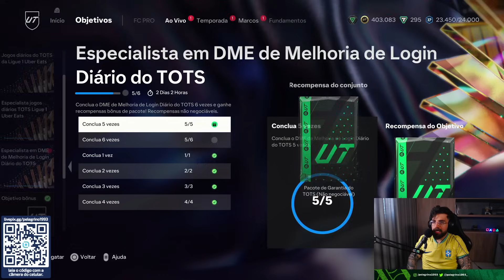FIZEMOS UMA REVELAÇÃO DE ICON E TOMAMOS UMA GRANDE DECISÃO! - EA Sports FC 24 Ultimate Team RGPD#239